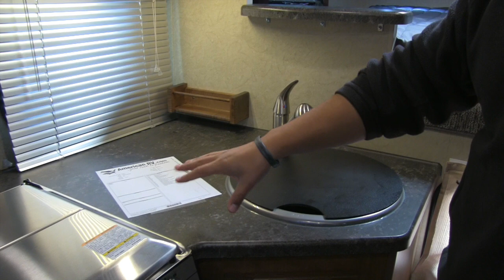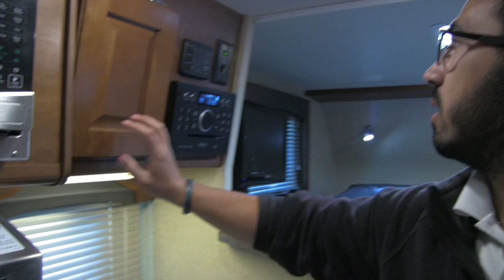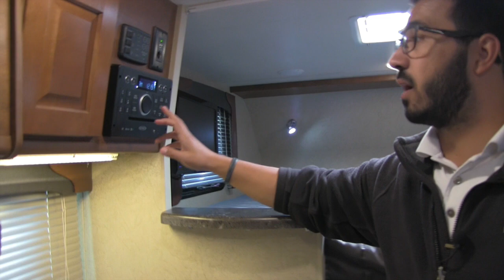2017 Lance 865 Review | Truck Camper | Roadster - RV Review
This truck camper is great! Lance quality through and through. Join Camping World Product Specialist, Ian Baker, as he reviews all the features and amenities this unit has to offer. Please comment with any questions or feedback you may have, or visit the link below to see pricing and availability on this model and over 20,000 RVs nationwide!